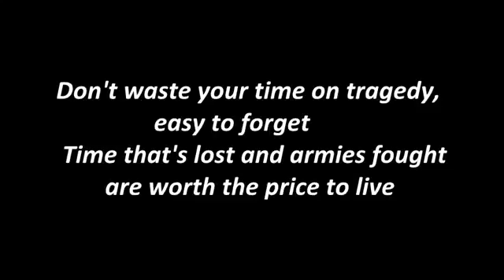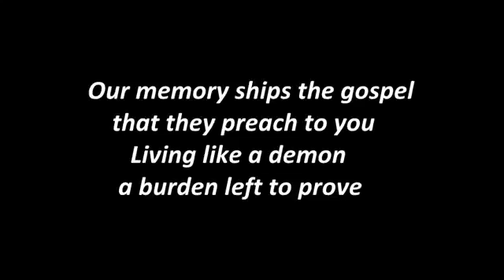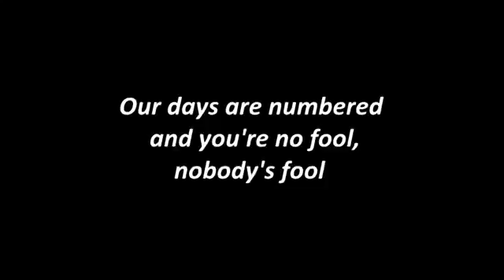Days are numbered